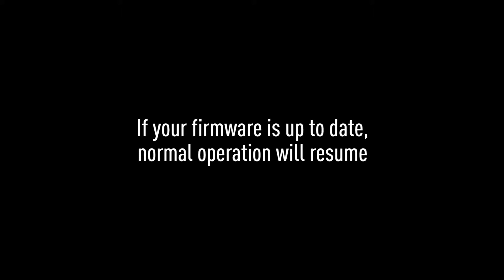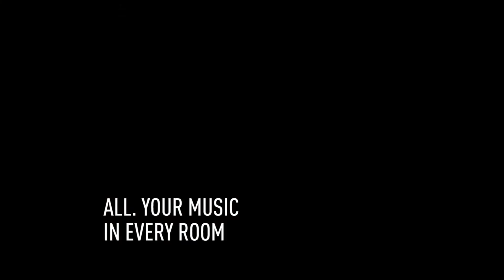Panasonic ALL1C - Software Update